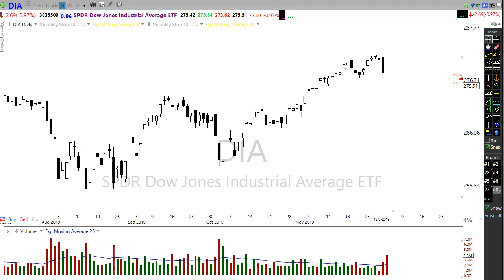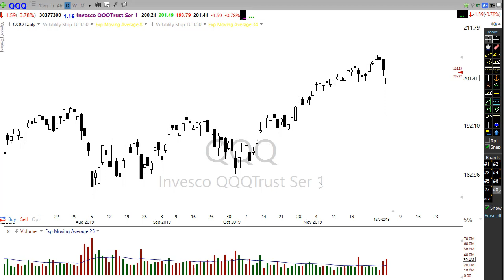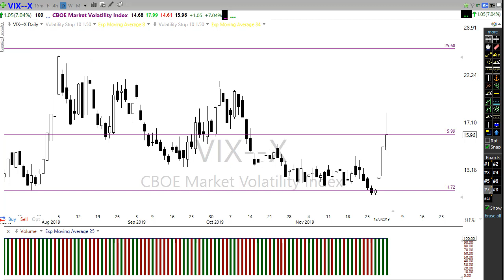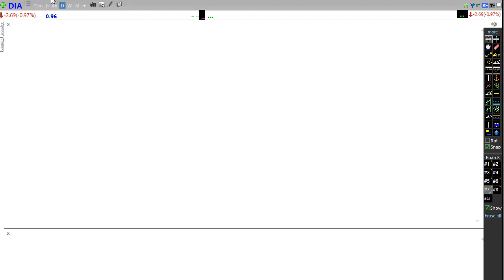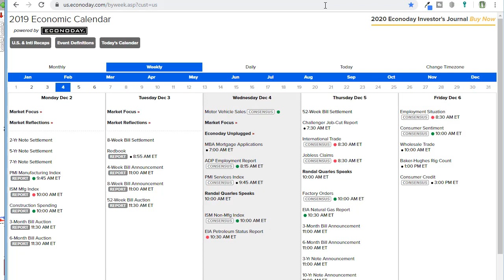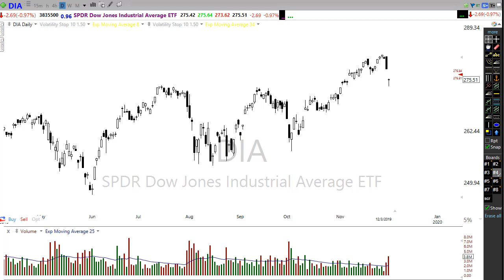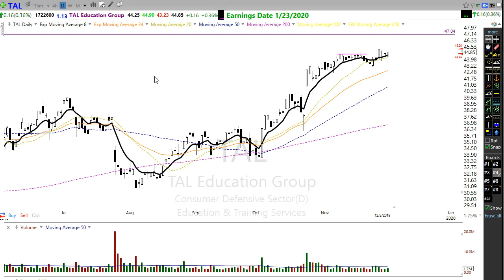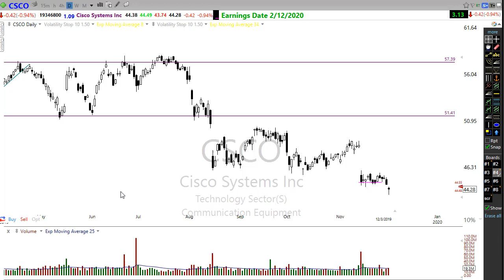Morning Market Prep | Stock & Options Trading | 12-4-19